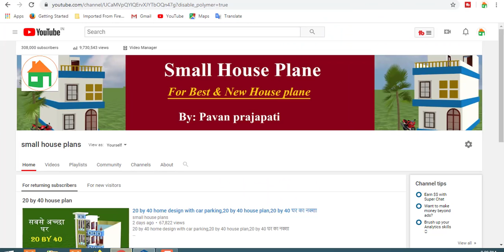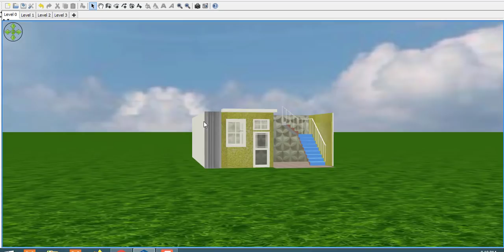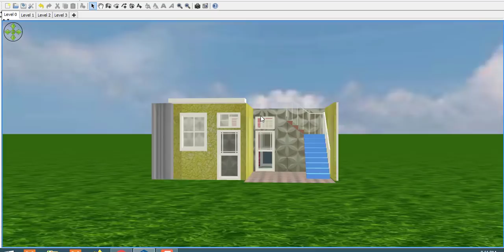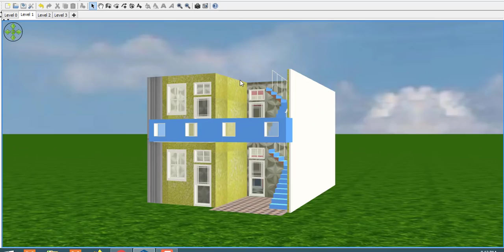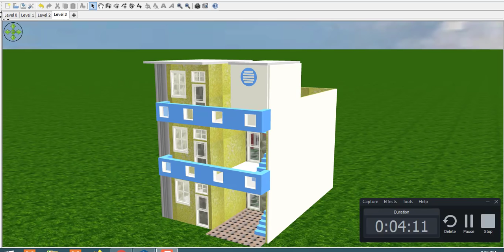23 by 33 home design with car parking,23 by 33 house plan,23 by 33 घर का नक्शा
23 by 33 home design with car parking,23 by 33 house plan,23 by 33 घर का नक्शा

48 घर का नक्शा home design is the very small house plan,12 by 48 home design is the modaren home design in

3d.small house plan.small 3d home design.New Tech channel about new home design in hindi. you can

always got small home design in 3D, Best home design in small area or small space. New 3D home design

with car parking and bedroom.